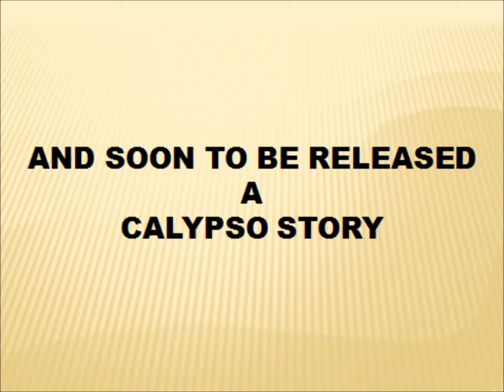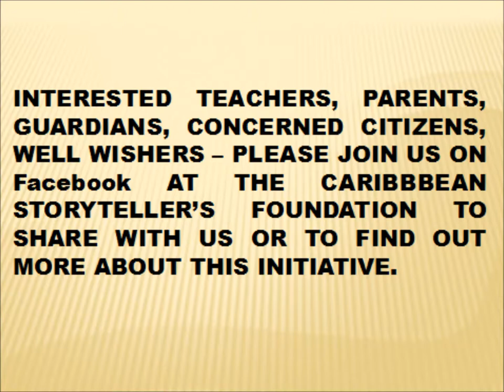A Divali Story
"On a visit with his grandfather to his grandfather's friend's home a young Afro boy is exposed to the story of Divali and learns about the oneness of humanity."